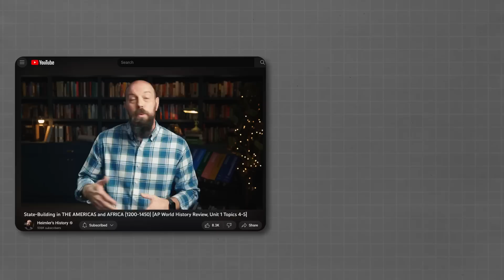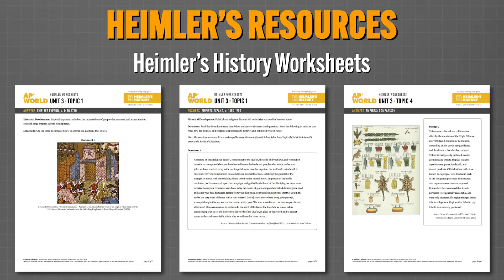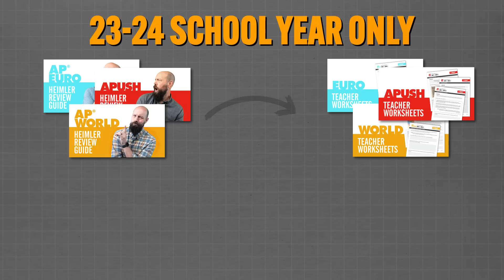From Heimler to TEACHERS on SCORE DAY...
Happy AP score day teachers! I hope it was a good day for you, but if it was less than you hoped for, have a look at everything I have for you to make next year the best one yet: